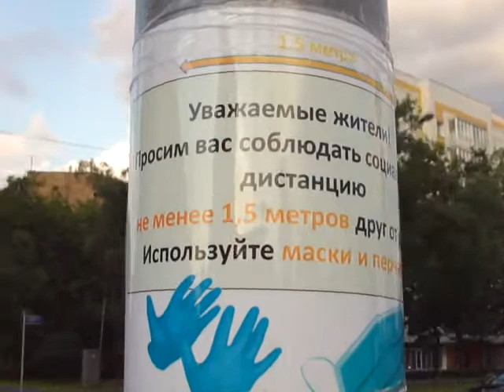27 июня 2020, Москва, запугивание "коронавирусом", Тимирязевская, Russia, Moscow, covid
Самое странное заключается в том, что подобное запугивание рушит и ослабляет итак слабую экономику России и Москвы (отсутствие туристов и перепуганность граждан это колоссальный удар по экономике!)...и, наоборот, в случае введения в марте статуса России как СВОБОДНОЙ ОТ СТРАХА со свободной Москвой (меры борьбы с любыми вирусами и угрозами должны быть точечными и в основном тайными для повышения эффективности) могли бы резко улучшить репутацию страны во всём Мире и дать старт невиданному росту экономики!